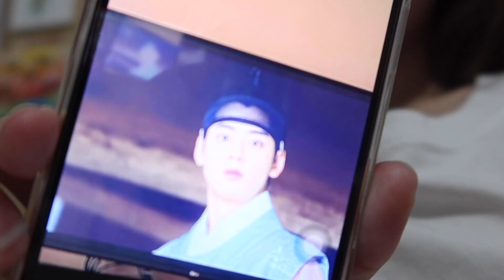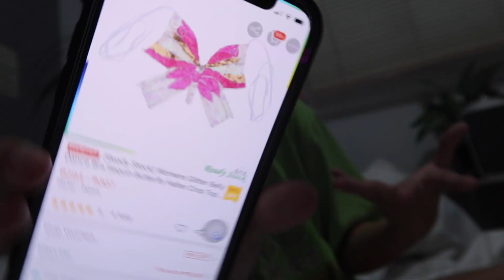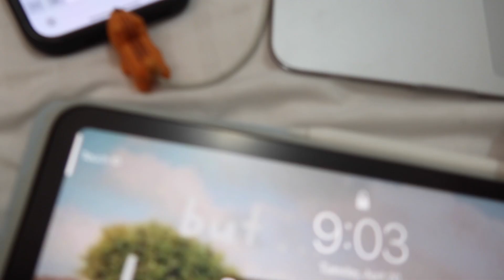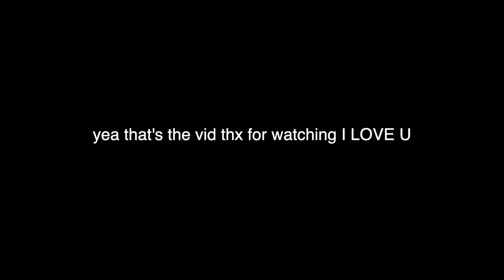daily diaries | online school, pr unboxing, baking eclairs, how i make my coffee ! ☕️👩🏻‍🍳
hello thank you for clicking on this video :)

about me:
age: 16
country: Philippines
camera: iPhone 12 or Canon G7x mark iii
editor: Final Cut Pro